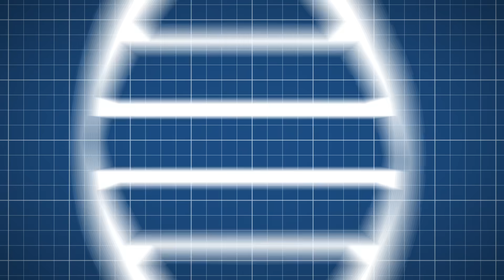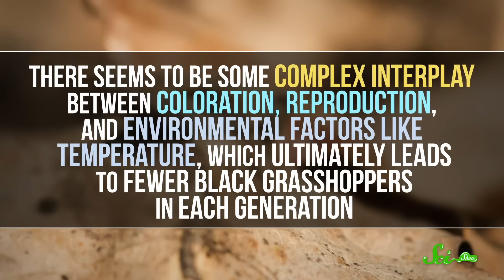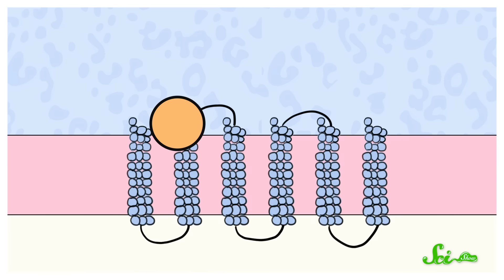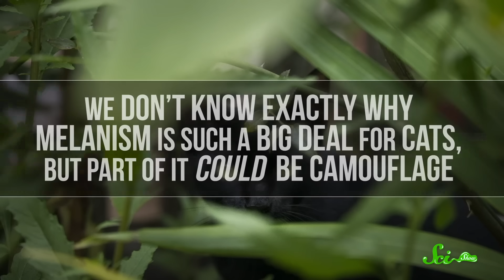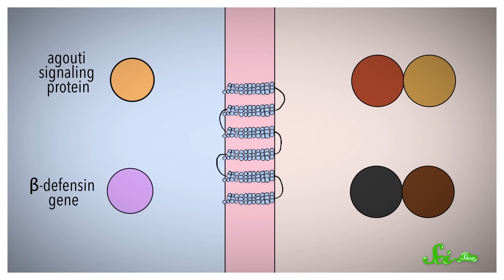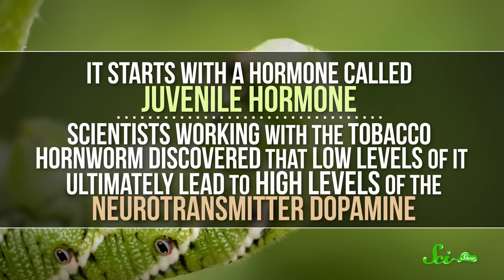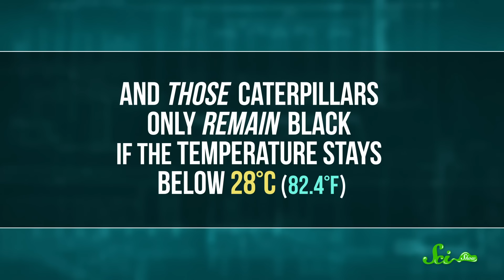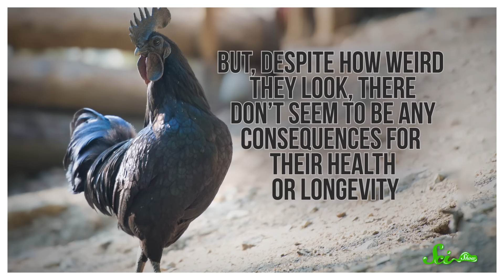6 Animals That Are Naturally Goth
When you think of black animals, you probably think of a black cat, or a black panther. But did you know there are plenty of other "naturally goth" animals in nature?  Join Stefan Chin and learn about these amazing melanistic animals, and check out their gothic looks in this episode of SciShow!